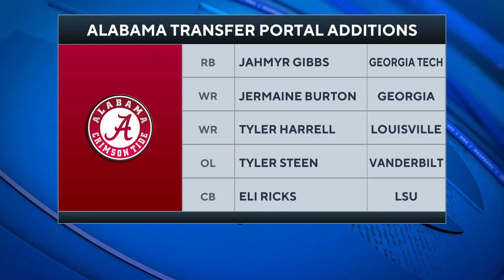SEC Game of the Week PREVIEW: Texas A&M at No. 1 Alabama I CBS Sports HQ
Travis Reier joins CBS Sports HQ to preview the Texas A&M-Alabama SEC Game of the Week.